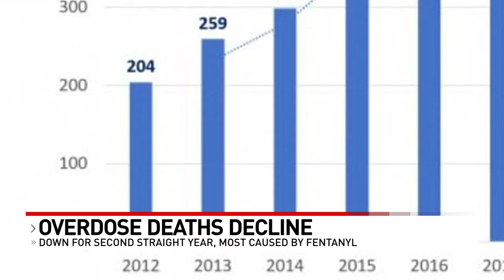Mom loses son to overdose, hopes new funds help parents of addicted teens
Those battling the epidemic, said that the huge influx of money from settlements with drug companies and distributors will help even more